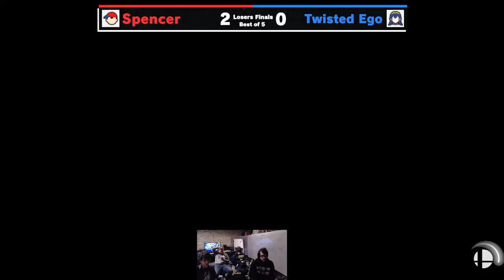Spencer (Ness) vs Twisted Ego (Lucina) - NYPB Bash 6 Losers Finals